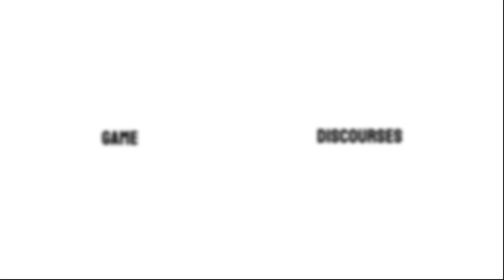Top 5 Final Fantasy 16 DLC We'd Love To See | FF16 Lore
In this Top 5 FF16 DLC episode we take a look back at the Final Fantasy 16 story and consider aspects of character, setting and lore we'd like expanded upon. Whether it's the Cid Telamon story or the origins of Leviathan eikon, there's plenty that fans of the game might want to see elaborated on in future DLC or multi-media content :D

-- A huge thank you to my Patrons who are supporting these Game Discourses:

-Lorentz T
- Eastern Fox
- M!

OR

In this Final Fantasy XVI lore discussion we consider:
- The Top 5 Final Fantasy DLC we'd like to see including;
- Cid Telamon origins story
- Benedikta Harman origins story
- Barnabus Origin story
- Leviathan origins

If you enjoyed these game discourses, please consider joining the channel.

- Alleyway Jack